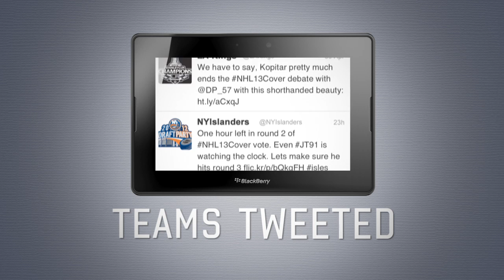NHL 13 Trailer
EA thanks the fans, players and teams who submitted over 25 million votes for the NHL 13 cover athlete.